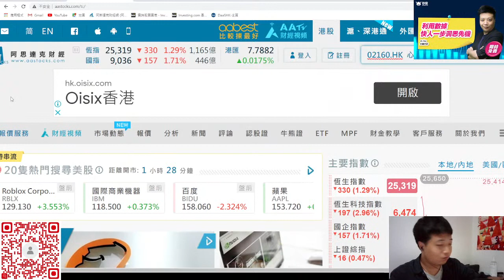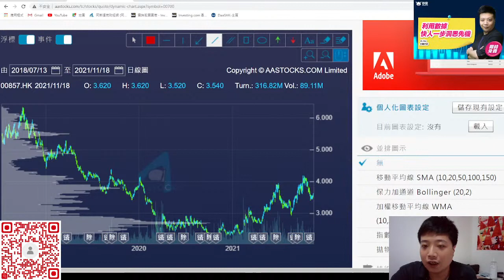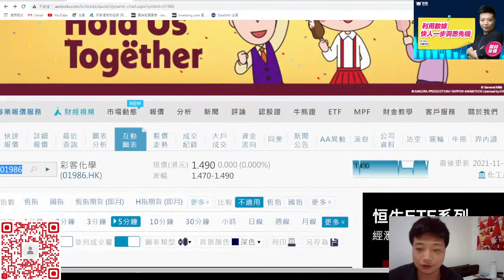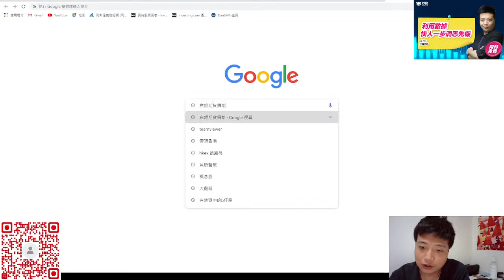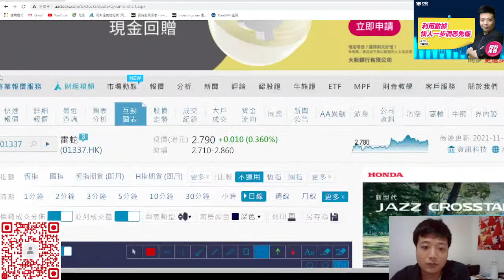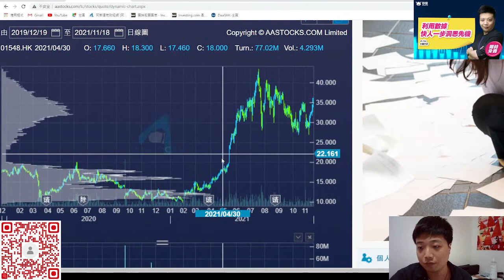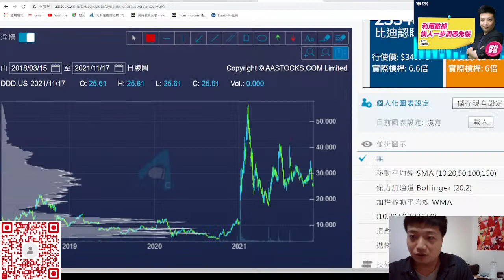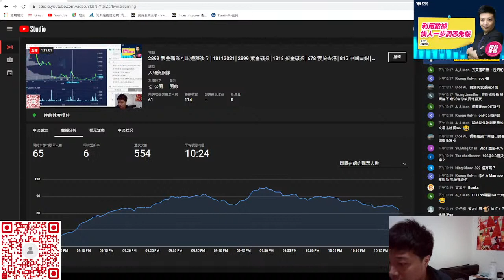2899 紫金礦業可以追落後？│18112021│2899 紫金礦業│1818 招金礦業│SAND│678 雲頂香港│815 中國白銀│廢青炒家 KHo│Fight Train Club 廢青俱樂部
秒投Stockviva　x　K.Ho精讀手記
資訊有價！最快和第一手消息都會係 K.Ho精讀手記 聊天室率先探討和分享！🤓
K.Ho精讀手記 聊天室連結：（限時免費）😛

【Webull開戶賞】
依家開戶存款，買入一筆港股，即拎1世免佣+1股阿里巴巴+1股京東集團。
【Webull預約賞】
1個帳戶 交易港美股  開放預約
自港股帳戶支持交易美股起的30天內，交易任意一筆美股即拎
價值US$50股票 + 6個月美股高級行情。
老用戶預約成功，即拎12個月美股高級行情。

本專頁所有分享純屬個人投資心得和經驗，資訊內容並非投資意見、並無考慮各個別人士的投資目標、財務狀況及特別需要，不構成任何投資產品之要約、招攬或建議。
本專頁所提及的公司或股票及期貨等衍生工具，會在亳無預料下買入及賣出。投資涉及風險，證券價格有時會大幅波動，價格亦可升可跌，更可能變得毫無價值。 讀者一切的投資決定以及該投資引致的收益或損失，概與本人無關。投資者應先諮詢專業意見，才作出有關投資決定。本頁內容並非提供任何投資意見。如任何人因本頁內容而蒙受任何損失，筆者概不負責。市場有風險，投資者應具有獨立思考能力，為自己的投資決定負責。